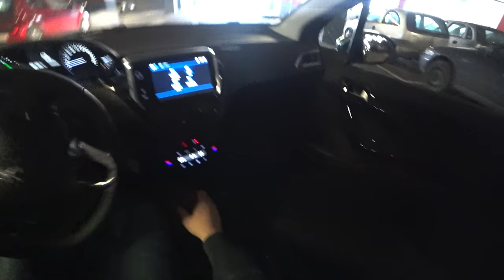2018 New Peugeot 208 1,2 PureTech 82 HP 4K | POV Test Drive #045 Joe Black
2018 New Peugeot 208 1,2 PureTech 82 HP